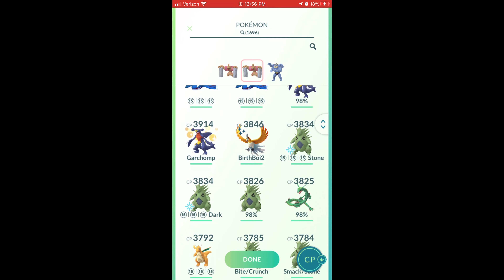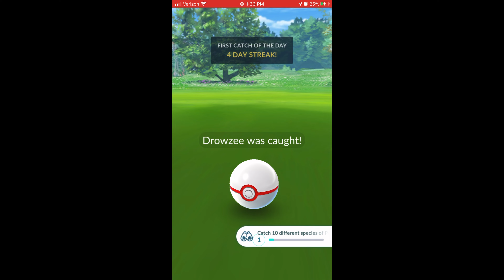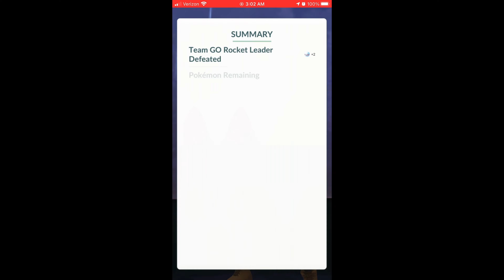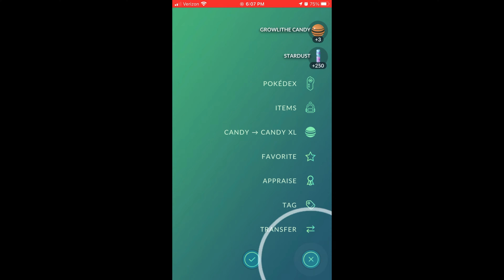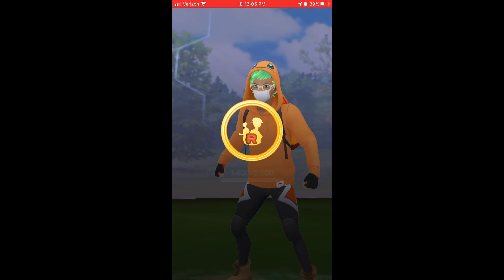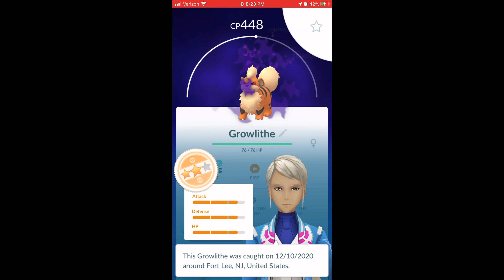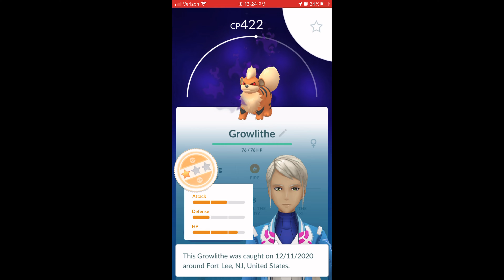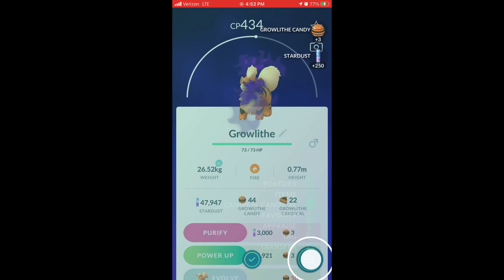Team Leader Shiny Checks Pt 12